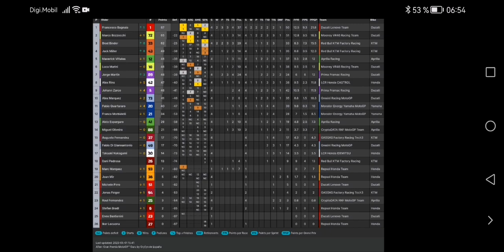MotoGP Jerez 2023 Riders Championship